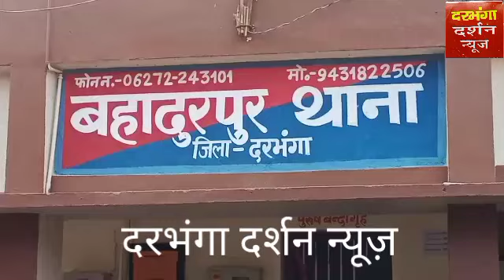बहादुरपुर थाना क्षेत्र के पुरखों पट्टी गांव की दो लड़की गायब एक की मिली लाश दूसरे की तलाश जारी